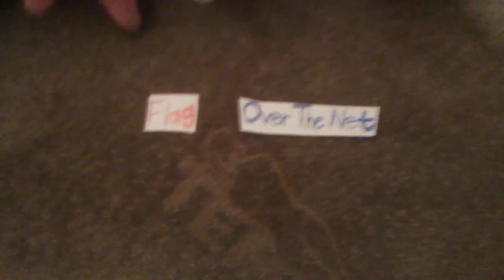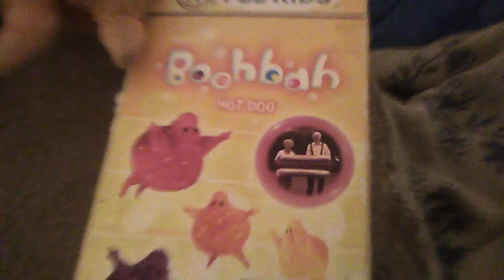Boohbah: Grandpappa & Grandmamma Week: Day 4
With only 2 days left in Grandpappa & Grandmamma Week, which Storyworld Segment between Flag & Over The Net will Jumbah pull out? Let's find out.